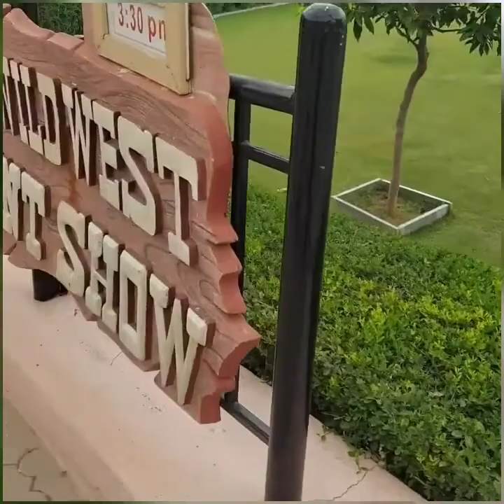The Wild West Stunt Show | Ramoji Part 8 | Vlog 14 | Amol Pardakhe Patil | VLOGGING STAR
About Me-
नमस्कार मित्रांनो, मी अमोल पाटिल आपल्या या चैनल "VLOGGING STAR" मधे तुमच अगदी मनापासून स्वागत करतो.

About Video-
हां Video Ramoji Film City Hyderabad येथिल असून या Show मधे तुम्हाला पहायला मिळतात भरपुर Action & Romance.

खाली काही Links दिलेल्या आहेत Ramoji Film City Hyderabad येथिल.

Playlist Links-

धन्यवाद...